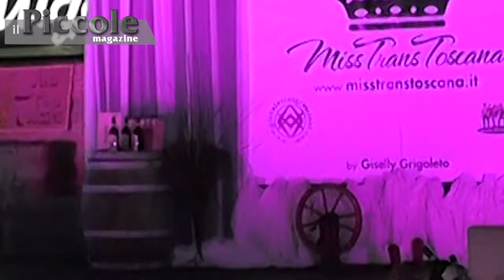Spettacolo di Naomi Angel​ al Miss Trans Toscana 2017 - Giselly Grigoleto​